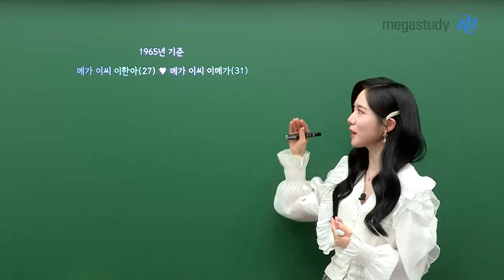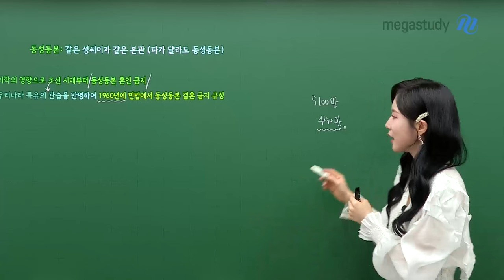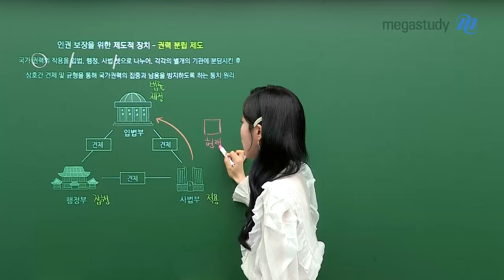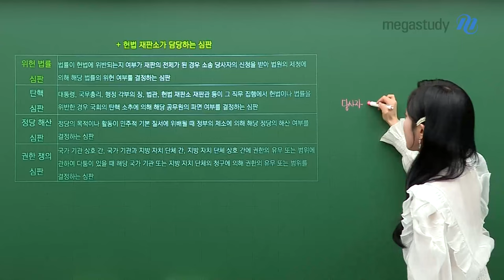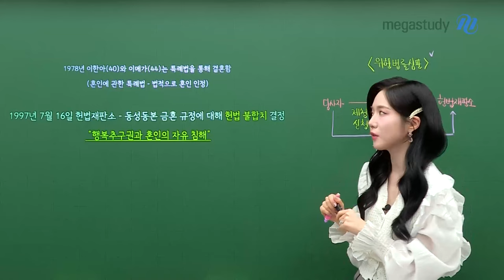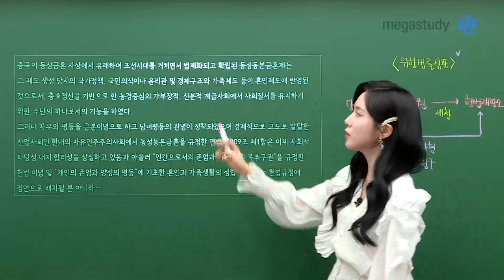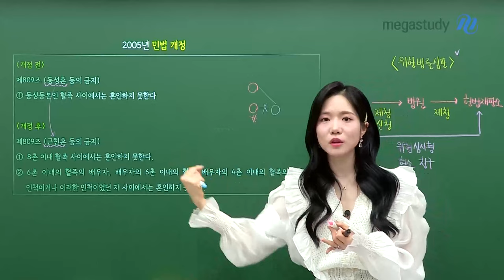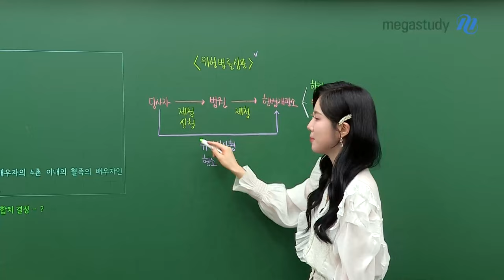[메가스터디] 통합사회 이한아쌤 - 통합사회 이야기 2편_우리 사랑하게 해주세요 ♥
공부하기 싫을 때 듣는 통합사회 이야기②
우리 사랑하게 해주세요 ♥

지금 공부하기 싫은 학생 여러분들,
한아쌤이 들려주는 이야기로 놀러 오세요 :) ♥

사랑해도 결혼을 할 수 없던 그 시절!

법적으로 보장받아야 하는 나의 권리에 대해
한아쌤과 함께 이야기 나눠 보아요!